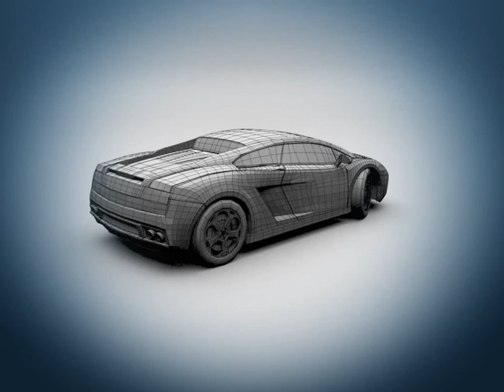3D model,3d animation,3d games,3d images,3d studio max,3d studio maya,3d rendering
If you are interested in any thing below please watch this video
3d
3d animation
3d movies
3d television
3d movie
3d tvs
3d glasses
3d tv
3d games
lg 3d tv
3d pictures
3d images
3d video
3d software
3d rendering
passive 3d tv
3 d tv
3d televisions
3d studio max
real 3d
blender 3d
3d website
3d printer
toshiba 3d tv
avatar 3d
samsung 3d
3d hdtv
3d computer monitor
3d models
lg cinema 3d
3d total
reald 3d
3d blu ray
3d tv technology
3d imaging
new 3d tv
3d emitter
3d rendering software
rhino 3d
3d modeling
3 d movies
3d wallpapers
3d movies online
3d animation software
3d led tv
hd 3d tv
3d computer
lg optimus 3d
3d ready tv
stereoscopic 3d
3d plasma
3d modeling software
3d camera
3d sunglasses
3d graphics software
best 3d tv
3d programs
3d animation programs
3d television reviews
3d design programs
3 d pictures
3d laptop
3d animation schools
3d computer monitors
3d gaming
3d drawing
3d pictures online
3d websites
3d tv reviews
sharp 3d tv
sketchup 3d warehouse
hdtv 3d
3d photography
3d drawing software
vector art 3d
3d game engine
3d vision
3d technology
3d pics
3d animation jobs
cheetah 3d
3d graphics
free 3d software
3d modeling jobs
samsung 3d tv
3d modeler
3d objects
3d monitor
3d design
3d artist
3d tv converter
3d desktop backgrounds
3d laptops
3d design software
3d videos
3d conversion
3d screensavers
3d video games
3d dvd
3d textures
google 3d warehouse